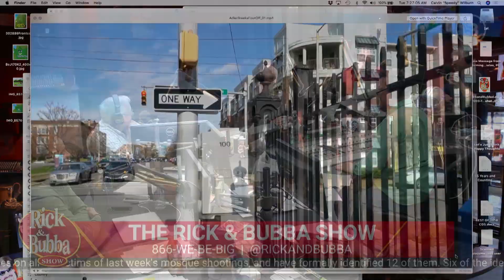Adler's Tough Break